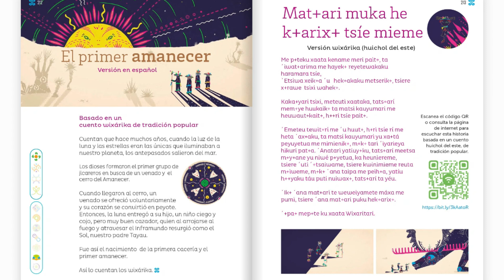El primer amanecer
Cuento Wixárika. Múltiples lenguajes